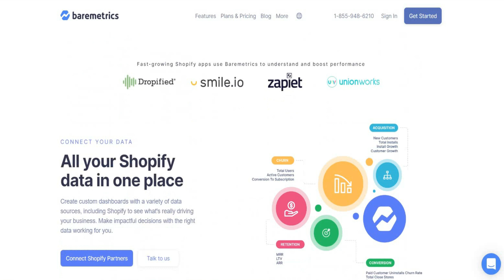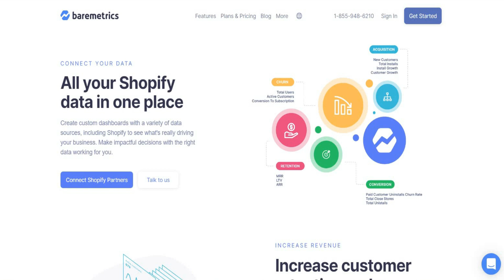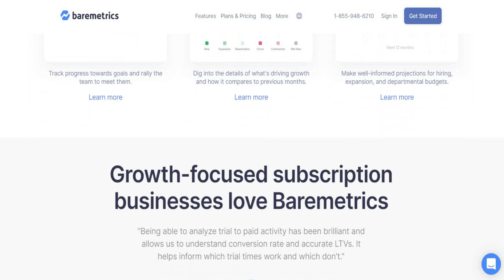Shopify Web Development Shopify Website Developer